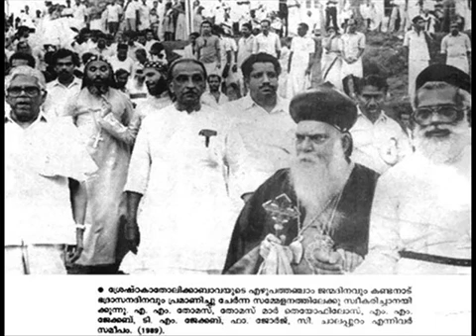Late Catholicos Baselios Paulose II - Speech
Late Catholicos Baselius Paulose II - Speech